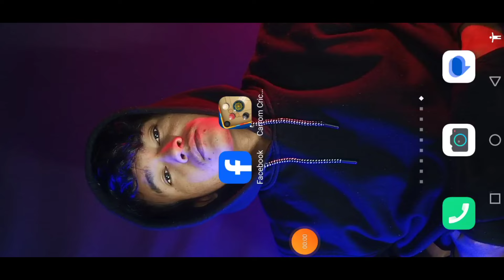Country Rank 1 Yash 😔 Indirect Gameplay 🥳 Carrom Cricket 🔥